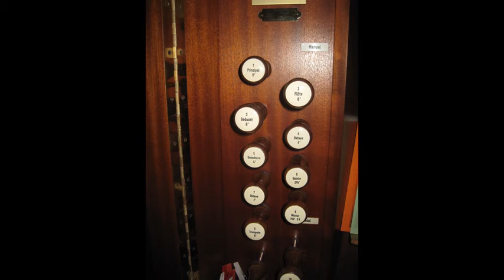Orgelschätze in Hessen: Die Oestreich-/Thonius-Orgel in Büchenberg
Das Orgelportrait / Orgelvorstellung (013): Die Oestreich-/Thonius-Orgel in Büchenberg

Erbauer: Joseph Oestreich, 1864 / technischer Neubau Manfred Thonius, 1979

Manual, C-c3
Principal 8'
Flöte 8'
Gedackt 8'
Octave 4'
Gemshorn 4'
Quinte 2 2/3'
Octave 2'
Mixtur 3f.
Trompete 8'

Pedal, C-d1
Subbaß 16'
Gedacktbaß 8'
Choralbaß 4'
Piffaro 2f. 4' + 2'

Pedalkoppel

Klangbeispiele:
Ramin, Günther: Liebster Immanuel
Scherer, Christian: Ein Stern geht auf im Buchenland
Volckmar, Wilhelm: Herzliebster Jesu, was hast du verbrochen
Brahms, Johannes: O wie selig seid ihr doch, ihr Frommen op. 122,6